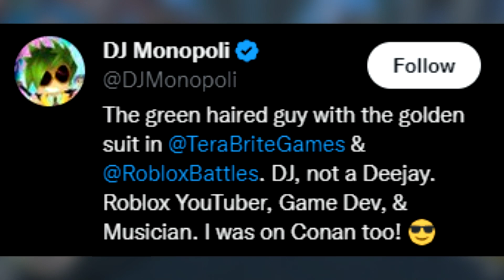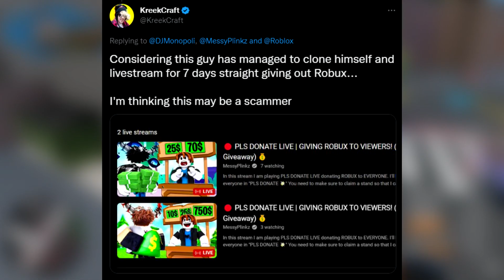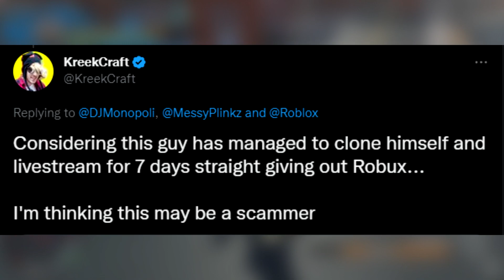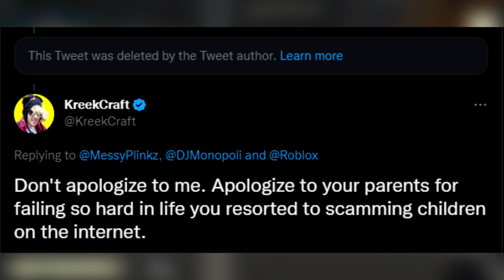KreekCraft HATES Roblox Scammer…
OPEN! IMPORTANT!